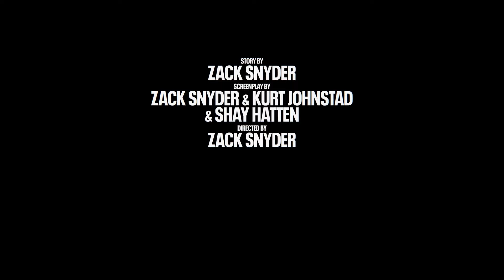Rebel Moon - Part One Director’s Cut Tamil Trailer #1 | FeatTrailers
►Release Languages : English, Hindi

►Plot : When the ruthless forces of the Motherworld threaten a quiet farming village on a distant moon, a mysterious outsider becomes its best hope for survival.

netflix Rebel Moon - Part One Director’s Cut 2024 hindi trailer
netflix Rebel Moon - Part One Director’s Cut 2024 tamil trailer
netflix Rebel Moon - Part One Director’s Cut 2024 telugu trailer
netflix Rebel Moon - Part One Director’s Cut 2024 hindi teaser
netflix Rebel Moon - Part One Director’s Cut 2024 tamil teaser
netflix Rebel Moon - Part One Director’s Cut 2024 telugu teaser
netflix Rebel Moon - Part One Director’s Cut 2024 explained hindi
netflix Rebel Moon - Part One Director’s Cut 2024 explained tamil
netflix Rebel Moon - Part One Director’s Cut 2024 explained telugu
netflix Rebel Moon - Part One Director’s Cut 2024 watch online full hindi dubbed
netflix Rebel Moon - Part One Director’s Cut 2024 watch online full tamil dubbed
netflix Rebel Moon - Part One Director’s Cut 2024 watch online full telugu dubbed
netflix Rebel Moon - Part One Director’s Cut 2024 review hindi
netflix Rebel Moon - Part One Director’s Cut 2024 review tamil
netflix Rebel Moon - Part One Director’s Cut 2024 review telugu
netflix Rebel Moon - Part One Director’s Cut 2024 fact hindi
netflix Rebel Moon - Part One Director’s Cut 2024 fact tamil
netflix Rebel Moon - Part One Director’s Cut 2024 fact telugu
netflix Rebel Moon - Part One Director’s Cut 2024 release date india hindi
netflix Rebel Moon - Part One Director’s Cut 2024 release date india tamil
netflix Rebel Moon - Part One Director’s Cut 2024 release date india telugu
netflix Rebel Moon - Part One Director’s Cut 2024 hindi recap
netflix Rebel Moon - Part One Director’s Cut 2024 tamil recap
netflix Rebel Moon - Part One Director’s Cut 2024 telugu recap